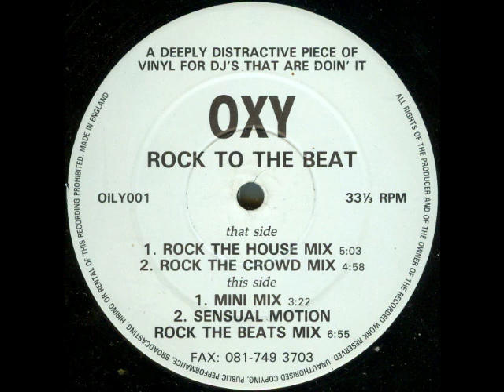OXY Rock To The Beat Rock The Crowd Audience Vocal